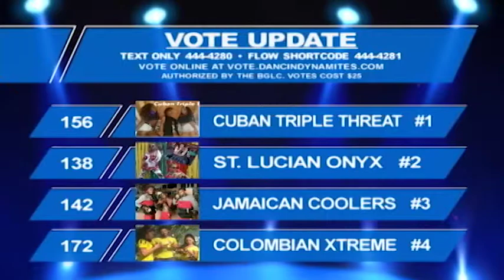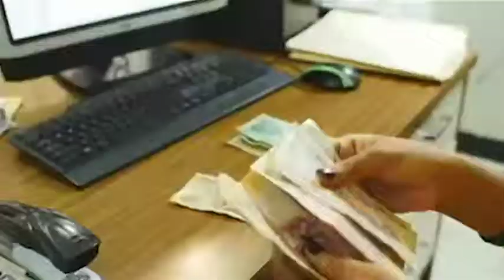Dancin Dynamites 2019 S14 EPS13 SEGB - Finals